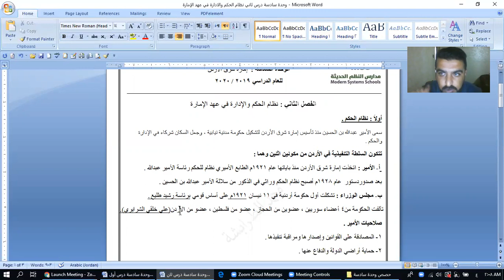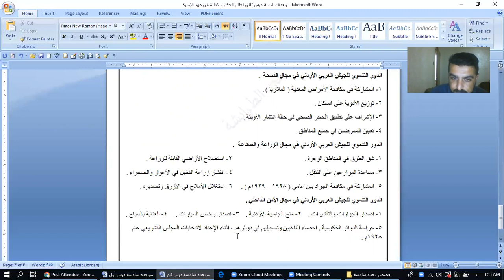تاريخ اردن ١ث / وحدة 6 درس 2 نظام الحكم في عهد الإمارة